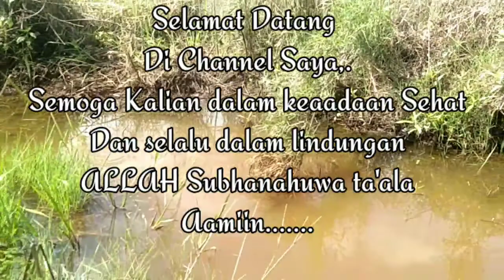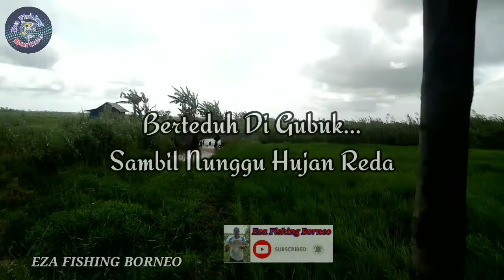MANCING IKAN BETOK/PUYU DIPARIT SAWAH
Assalamu'alaikum warahmatullahiterimakasih wabarakatuhu..

terimakasih kepada semua penonton yang telah mengikuti channel ini..
ayo sama-sama kita bangun cannel ini agar bisa berkembang dan memberi hiburan dan wawasan kepada semua orang.

tag.

hastag.